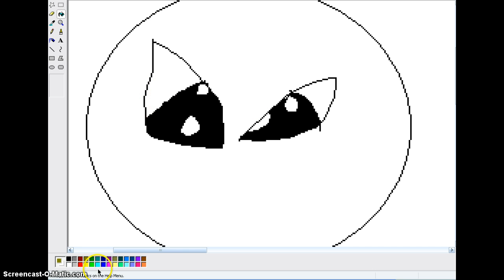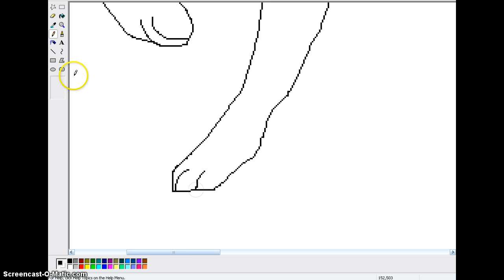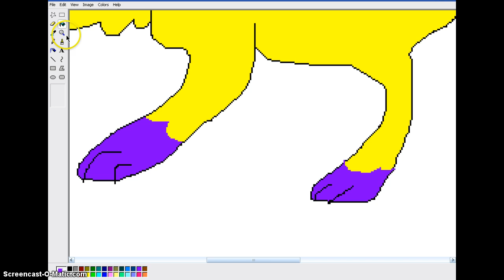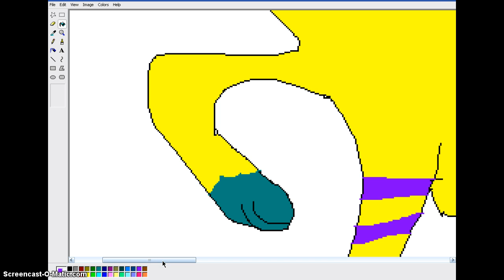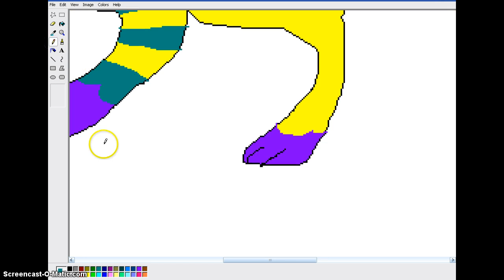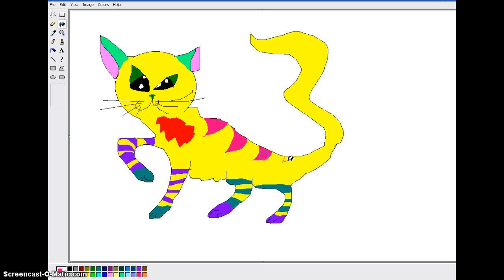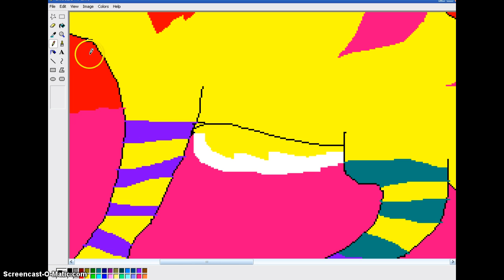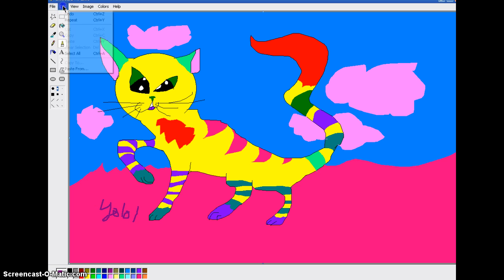UNFINISHED PICTURE OF ME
I kept saying "yolo" in the background just to annoy my brother YOLO!! One time my brother ate a cupcake on Roblox in a pokepark game, and this is what happened: OM NOM NOM! OOWA!! He died.